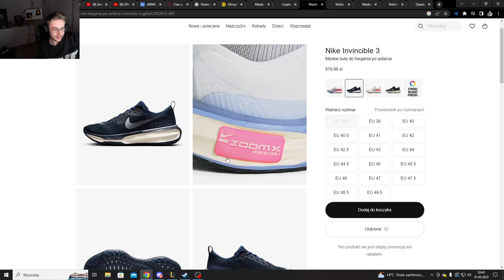MLODZIUTKI ZESTAW DO BIEGANIA ZA 1,5K XD